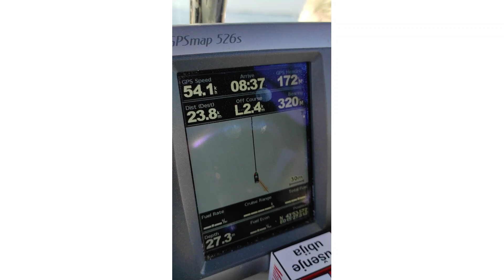Von Kaprije nach Tribunj